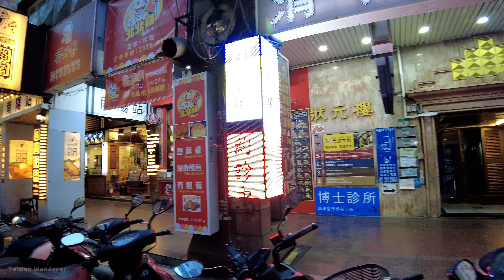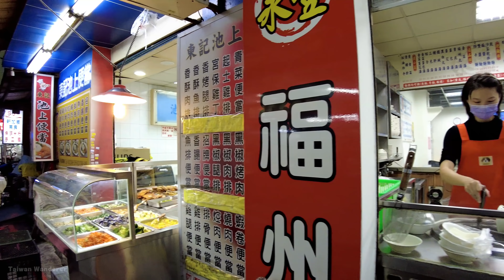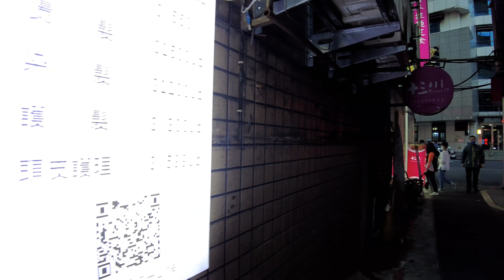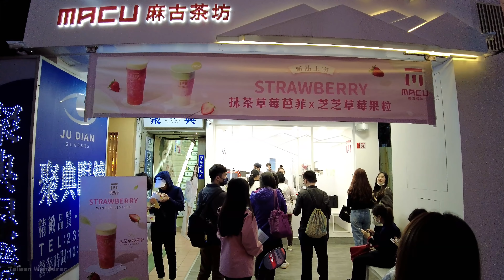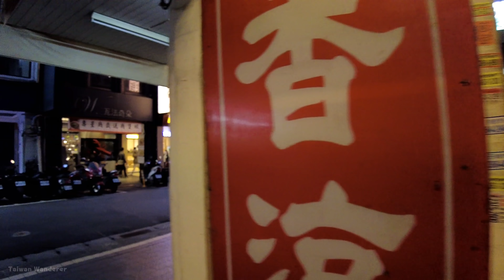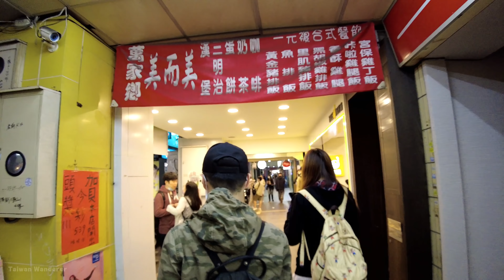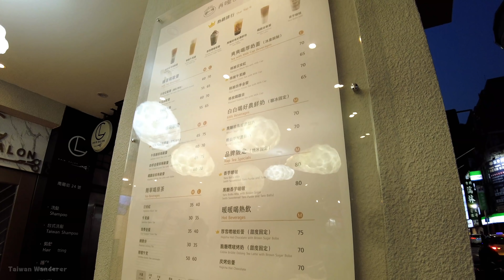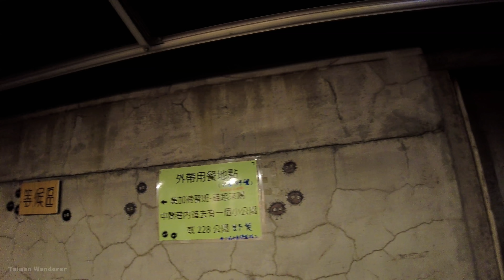Taipei／從台北車站走到南陽街找餐廳 Taipei Main Station → Nanyang Street／臺灣臺北車站站前商圈／台灣 Taiwan Walking Tour 대만 台湾旅行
講到台北車站前的「南陽街」，大家幾乎都會想到滿滿的補習班，也因此這裡也稱為「補習街」；電影《國四英雄傳》《南方小羊牧場》都曾以南陽街為背景展開故事。既然這裡是一個年輕學生為主的地方，餐飲的售價或許會比較便宜，讓我們穿越忠孝西路來到這裡，看看這裡的餐廳和手搖飲料店吧！

【4K】Walk from Taipei Main Station to Nanyang Street 從台北車站走到南陽街找餐廳／臺灣臺北車站站前商圈／台灣 台湾旅行 Taiwan Walking Tour

★時間戳記 (Time Stamps)：
00:00 Taipei Main Station 台北車站
01:49 Sec. 1, Zhongxiao W. Rd. 忠孝西路一段
03:22 Guanqian Rd. 館前路
04:53 Shinkong Mitsukoshi Department Store 新光三越百貨台北站前店
06:40 Xuchang St. 許昌街
08:30 Nanyang St. 南陽街
09:53 Ln. 20, Gongyuan Rd. 公園路20巷
13:52 Nanyang St. 南陽街
15:43 Xinyang St. 信陽街
23:22 You can see a lot of hand shake beverages shops. 手搖飲料店大集合
24:57 Nanyang St. 南陽街
29:19 Xiangyang Rd. 襄陽路
30:22 Guanqian Rd. 館前路
33:00 Shinkong Mitsukoshi Department Store 新光三越百貨台北站前店

【Night Walk along Taipei Main Station 台北車站​外圍順時鐘夜行散步（台北駅外散策）】
【Walk in Taipei City Mall 台北車站「台北地下街」散步 타이베이 지하상가 台北の秋葉原】
【Walk around Taipei Main Station 1F 台北車站​(臺北車站) 1 樓大廳四處走走】

★拍攝時間 (Filmed)：星期一 (Monday月曜日) 5：50 PM，March  2021年3月

★拍攝器材 (Filmed using)：
DJI  Pocket 2  + 增廣鏡 (DJI Pocket 2 Wide-Angle Lens)  + 延長桿 Extension Rod